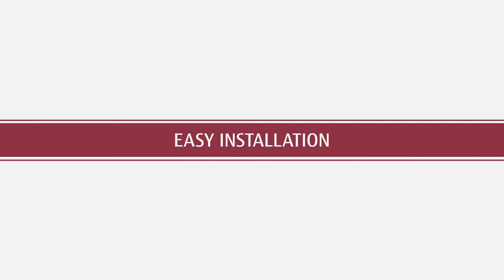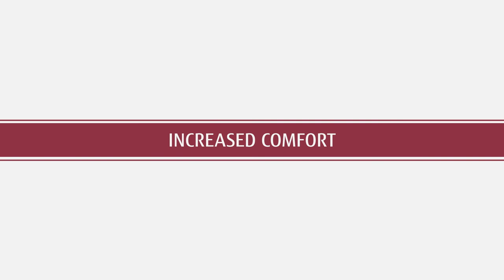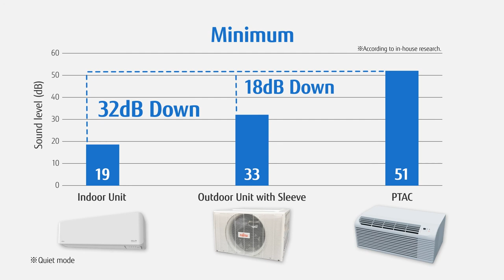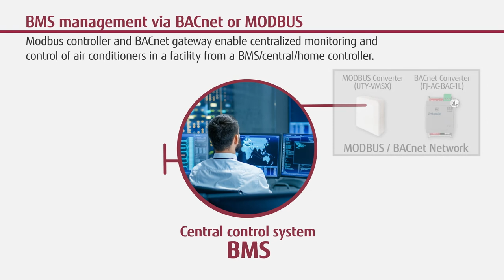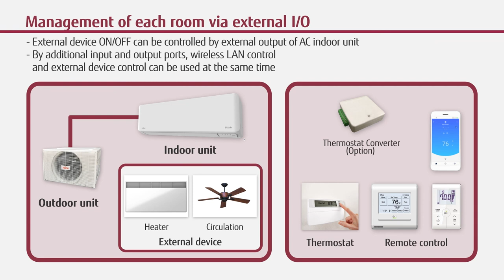Split Terminal Heat Pump (STHP) from Fujitsu General America, Inc.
Fujitsu General America, Inc. introduces its new STHP (Split-type Thermal Heat Pump), an inverter-driven heat pump alternative to conventional PTAC units.

Designed as a direct replacement for PTAC units often found in hotels/motels and high-rise residences, Fujitsu’s STHP is a combination indoor unit/condensing unit that fits the sleeve of a PTAC, offering higher efficiency, quieter operation, greater comfort and simplified maintenance.  The systems provide heating and cooling, even with outdoor temperatures as low as 5°F.

The STHP a combination of a Fujitsu Mid-Tier wall mount indoor unit and a condensing unit available in 9,000 and 12,000 BTU/h capacities.